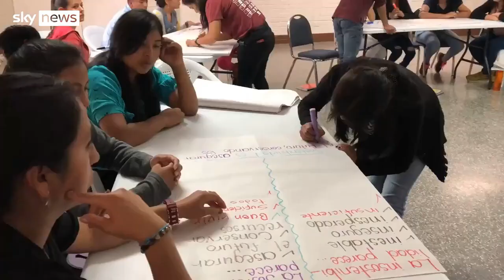Climate Diaries: Building sustainable communities in Central America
Seres is an organisation that's helping young people become community leaders in sustainability in Guatemala and El Salvador.

and download our apps